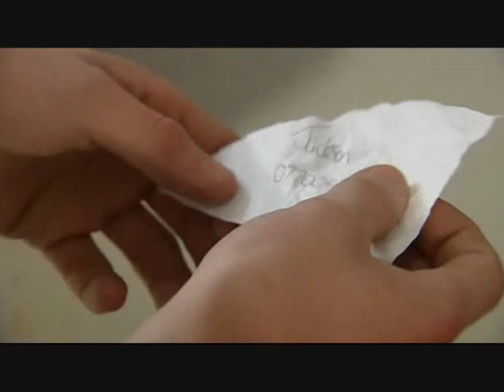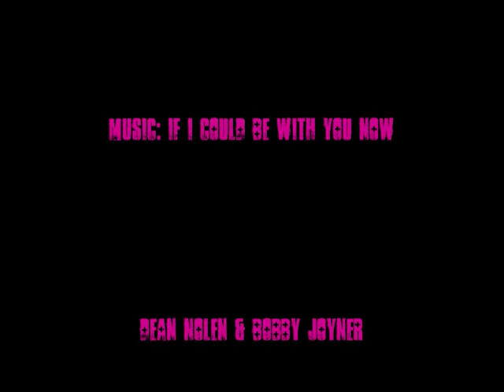Emmerdale: Aaron & Jackson - In the Beginning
From their first meeting to their first kiss, the Jackson & Aaron story from UK soap Emmerdale.
Danny Miller as Aaron
Marc Silcock as Jackson